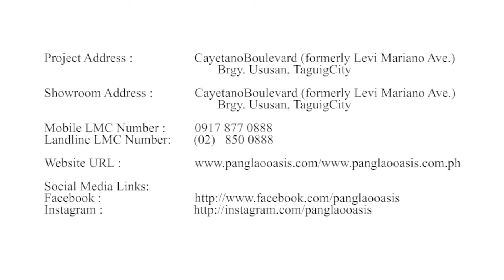PANGLAO OASIS TAGUIG FRICH REVO